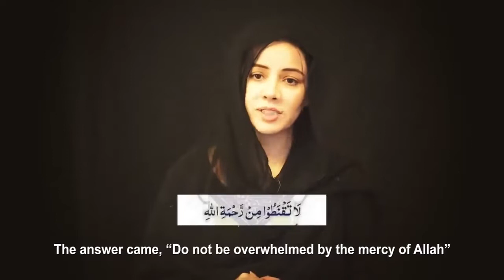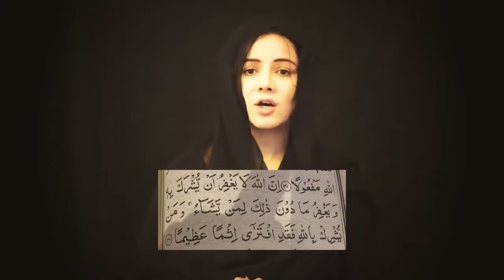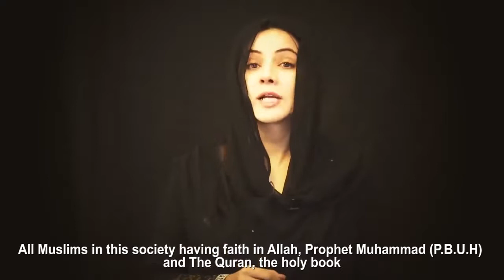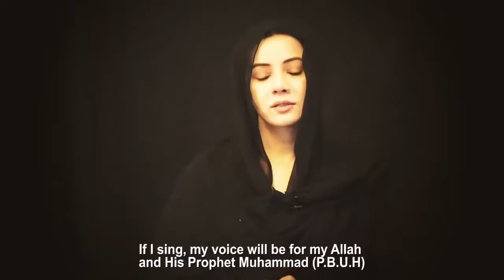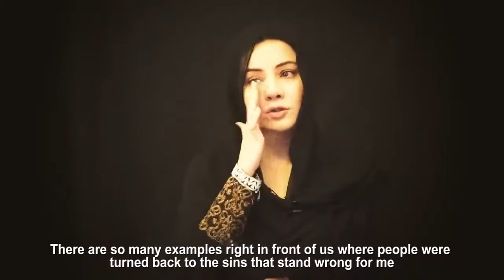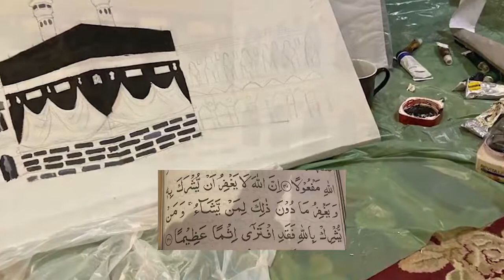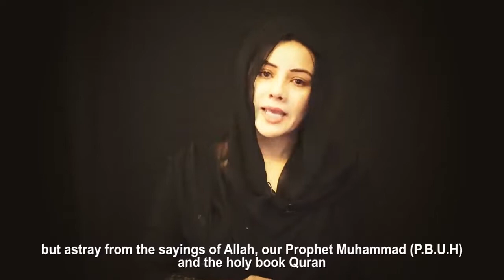RABI PIRZADA EMOTIONAL VIDEO AFTER SCANDAL